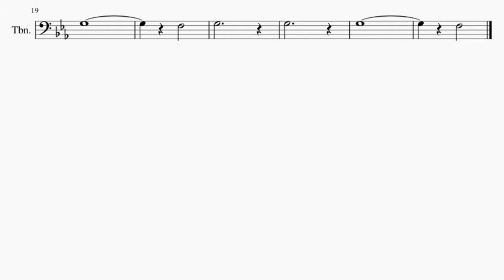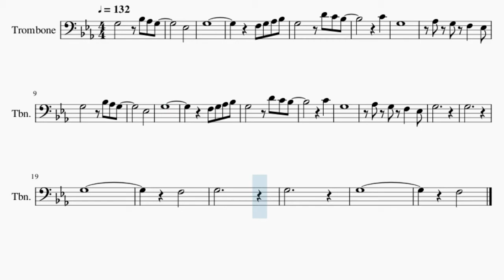Trombone Sheet Music: How to play Better Days by LAKEY INSPIRED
Here is a sheet music/tab video on the song Better Days by LAKEY INSPIRED on the trombone. A trombone sheet music arrangement which is transposed to notes that are easily played by trombone, for the song Better Days by LAKEY INSPIRED.

EasyMusicLesson teaches you to play the your favorite instrument, through well-arranged sheet music so that you too can learn how to play Better Days by LAKEY INSPIRED on the trombone as fast as you can. A trombone sheet music with backing tracks to help your play the song better.

Chords of Trombone arrangement:
C Min 7   C Dom 7   F Min 7   G Dom 7   C Min 7   C Dom 7   F Min 7
G Dom 7   C Min 7   C Dom 7   F Min 7   G Dom 7   C Min 7   C Dom 7
F Min 7   G Dom 7   C Min 7   C Dom 7   F Min 7   G Dom 7   C Min 7
C Dom 7   F Min 7

Melody notes of Trombone:
G3       Bb3 Ab3 G3
Eb3
G3
F3 G3 Ab3 Bb3
G3       D4 C4 Bb3
C4
G3
Ab3 G3 F3   Eb3
Eb3
G3
C4
G3
G3
G3
G3
F3
G3
G3
G3
F3